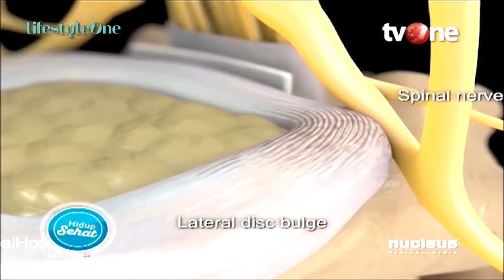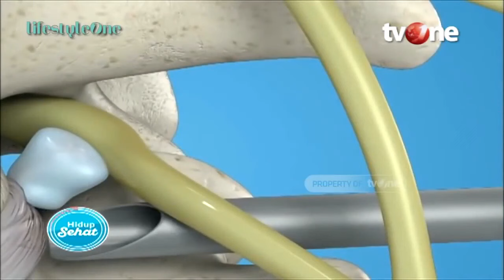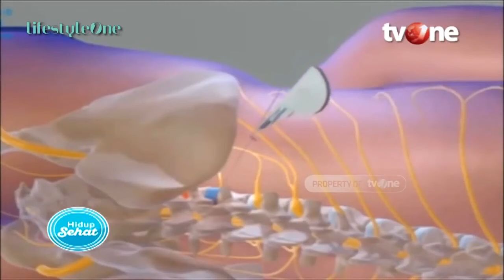Metode Endoskopi untuk Saraf Kejepit: Keunggulan Hingga Harganya | Hidup Sehat tvOne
Hidup Sehat tvOne - Metode Endoskopi untuk Saraf Kejepit: Keunggulan Hingga Harganya

(RA01)

Thankyou ☺❤
Hidup Sehat